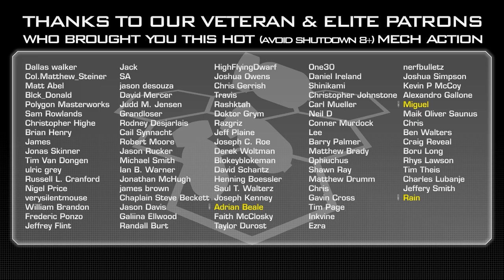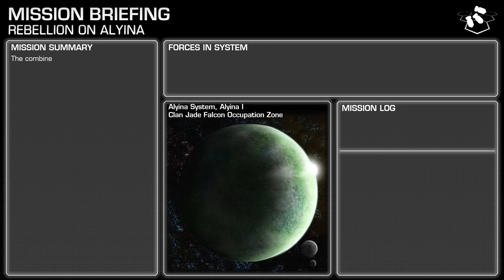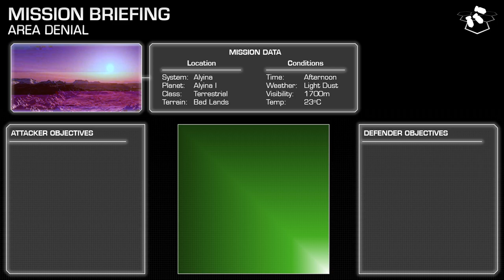Part 2: FedCom vs Clan Jade Falcon | CAMPAIGN! Battletech Alpha Strike Battle Report | Clan Invasion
The combined Commonwealth forces of the Donegal Guards and Winfield's Regiment have just won their initial victory over the unexpecting Clan Jade Falcon.

Now, the Lyrans push deep into the Falcon's territory, seeing to regain control of an abandoned mining and refinery complex which the resistance could use to forge more weapons of war.

However, the infamous Star Colonel Nicolai Malthus - a man known for both his tactical genius and scything anti-spheroid rhetoric - has learned of this attack through a resistance informant.

Now Malthus leads his personal cadre of BattleMechs and Elementals to deal an immeasurable blow to the Inner Sphere aggressors…